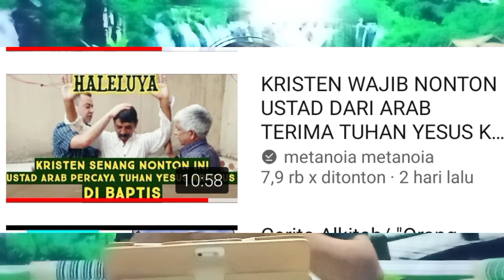Dahsyat😱 Ustad Arab ini dibabtis sesudah baca Injil.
Shalom...